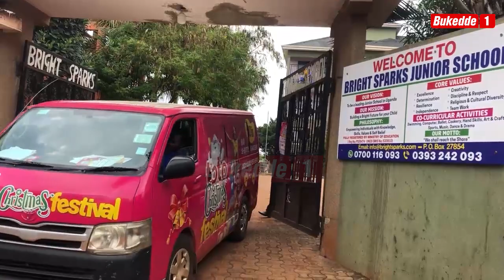Agataliikonfuufu: ABASOMESA BAWABUDDWA KU NNONO. TOTO XMAS FESTIVAL ETUUSE.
Abasomesa bakubirizibwa okuwa omukisa abayizi okwogera ennimi zaabwe ennansi n'okubasomesa obuwangwa bwabwe. Bino byogeddwa ssentebe w'abasomesa abasomesa ebibiina ebisookerwako mu Kampala bwabadde omugenyi omukulu ku mukolo ogufundikira omwaka ku ssomero lya The Windsor School e Nansana.